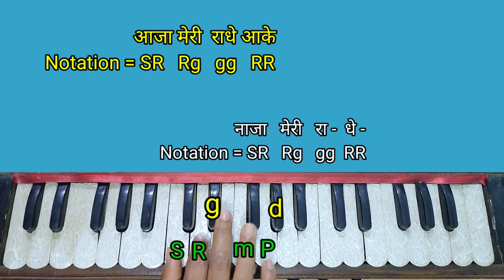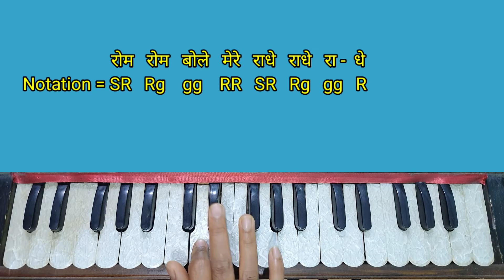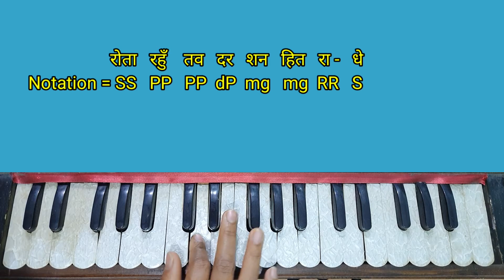Aaja Meri Radhe Aake Na Ja Meri Radhe।Harmoniumnote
Kirtan :- Aaja Meri Radhe Aake Na Ja Meri Radhe
Written and Composed by Jagadguru Shri Kripalu Ji Maharaj
Requested by :- abhishek trivedi